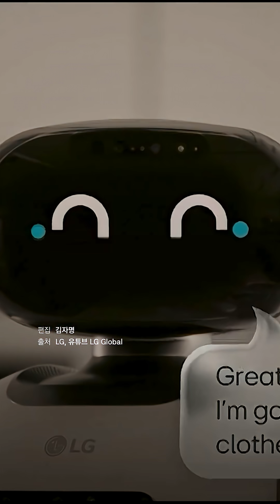빵 굽고 빨래하는 로봇 나왔다…'LG 클로이드' 첫 공개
LG가 세계 최대 IT·가전 전시회 'CES 2026'에 앞서 AI 홈로봇 'LG 클로이드'를 공개했다. 편집 김자명 PD